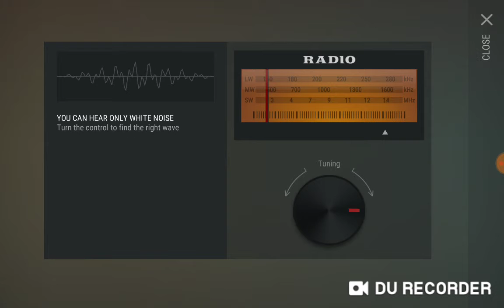Today's Bunker Alpha code last day on Earth